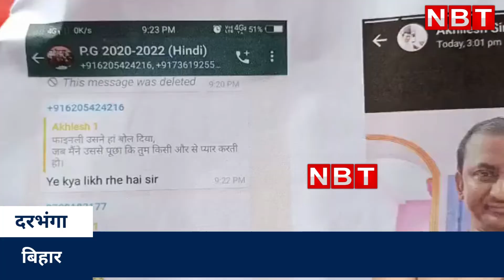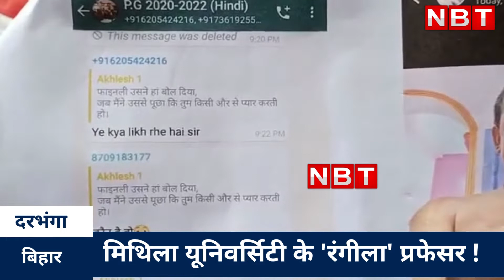Bihar Mithila University professor Akhilesh Kumar accused of doing obscene acts with girl students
बिहार का ललित नारायण मिथिला यूनिवर्सिटी (Bihar Mithila University) के हिंदी विभाग के एक सहायक प्राध्यापक डॉ. अखिलेश कुमार पर विभाग की छात्राओं ने अश्लील हरकत करने का आरोप लगाया है।